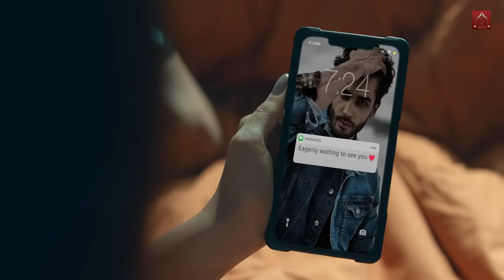Khuda Badal Diya (Official Song ) l Surbhi Jyoti | Rohit Khandelwal l Sumit B l Bhanu P I Saurabh P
Aatma Music Presents Official Video "Khuda Badal Diya" Featuring Surbhi Jyoti & Rohit Khandelwal Composed & Penned By Bhanu Pandit Sung By Sumit Bhalla & A Flim By Saurabh Prajapati

Khuda Badal Diya (Official Video) l Surbhi Jyoti | Rohit Khandelwal l Sumit Bhalla l Bhanu Pandit I Saurabh Prajapati

Project By : Qureshi Productions Pvt. Ltd.

► Song Credits

Singer : Sumit Bhalla
Composer :  Bhanu Pandit
Lyrics :   Bhanu Pandit
Mix & Mastered :  Arron
Music Programming : Sanj J Saini
Live Guitar : Gursimran

► Video Credits

Star Cast :  Surbhi Jyoti, Rohit Khandelwal
Featuring : Sunidhi Sharma
Producer : Vaseem Qureshi & Gitesh Chandrakar
Co-Producer : Ayyub Qureshi, Akhtar Khan, Sachin Beldar, Vikas Tiwari, Dr. Anil Upadhyaya, Ravi Priyanshu, Azaan Qureshi, Muhafiz Qureshi
Directed By : Saurabh Prajapati
Dop : Syed Tanveer
CEO : Dr. Karan Ramani
Marketing Head : Dinesh Kushwaha
Executive Producer : Vijay Kumar (Veera)
Digital Marketing : Mukesh Mishra
Production Designer : Kishore Tripathi
Editor : Sayan Mal
Steadycam Operator : Manish Mishra
Second Camera Operator : Waseem Ansari
Focus Puller : Vaibhav Sawant
Associate Director : Debo
First AD : Gaurav
Second AD : Siddharth Parmar
Art Director : Vijay Gaud / Krutika Malpure
Line Producer : Amit Singh
Production Asst. : Eshika Singh
BTS & Photography : Umed Jadeja, Rahul Vishwakarma, Chirag Thannirbhavi, Ayush Upare
DI & Online Artist : Nadeem Akhtar
DI & Online Associate : Mohd. Mujammil
Costume Stylist : Richa Singh
Audio Distribution : Vusic Records
Promotions : Devu Digital Media Pvt Ltd
Poster Design : Kanan Tiwari (9XM.TV)
Graphics & Animation: Amit Chakraborty & Rajat Kushwaha

Team Surbhi Jyoti
Manager : Raghav Singh
Hair  :  Bina Kapoor
Make Up : Shefali Sharma
Boy : Sikander

Team Rohit Khandelwal
Manager : Nidhi
HMU : Malcom
Spot : Neeraj

Team Sunidhi Sharma
Make Up : Irfan
Hair : Ruksana
Boy : Jhony

Aatma Music is committed to  promote New Talents from India and Across, If you are a singer / Song Writer / Composer and looking for a platform to showcase your talent then connect with our team and we will get your talent featured in our various platforms